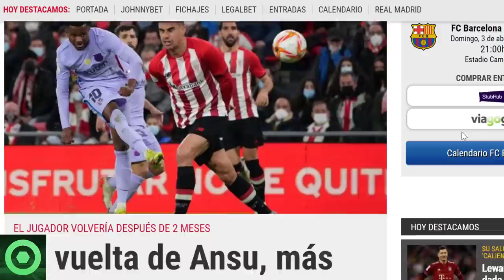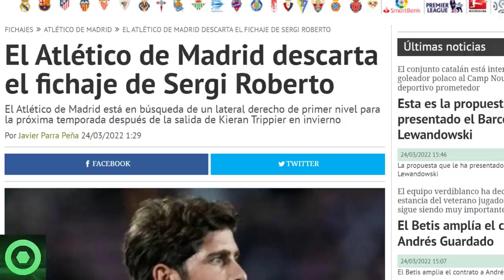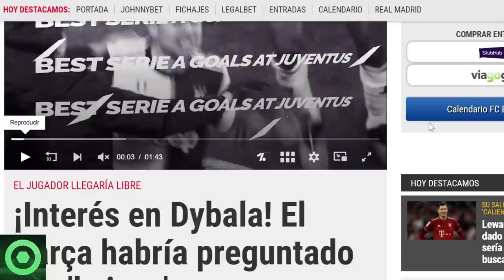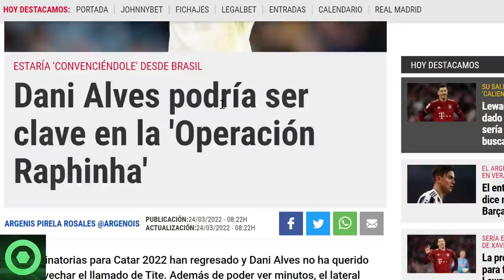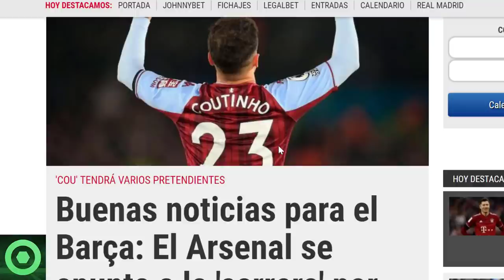🔴¡VAMOS! GRAN ANUNCIO para el BARÇA 🔴 ÚLTIMA HORA de DYBALA 🔴 FUTURO SERGI ROBERTO, MERCATO 🟥